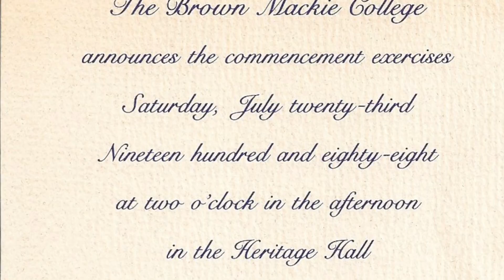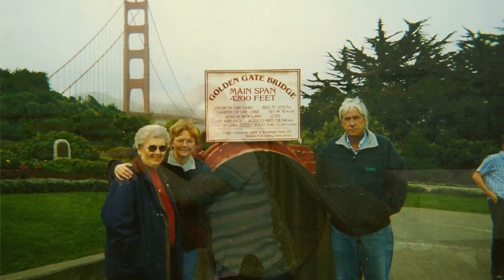Jeri Ann Sparks • 1961 - 2016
A montage of photos and video shown during Jeri's funeral in Salina, Kansas, March 15, 2016.